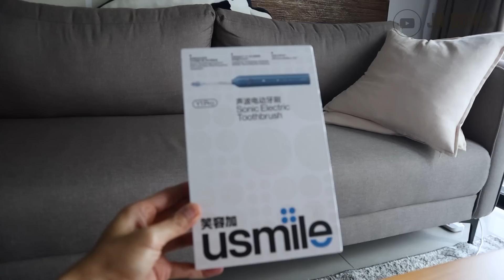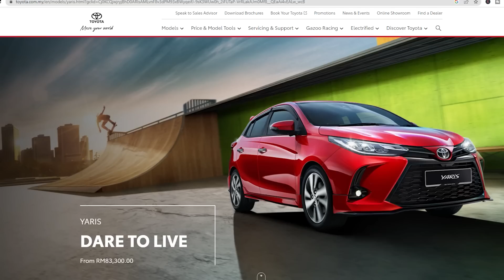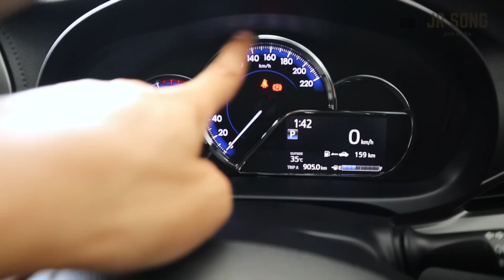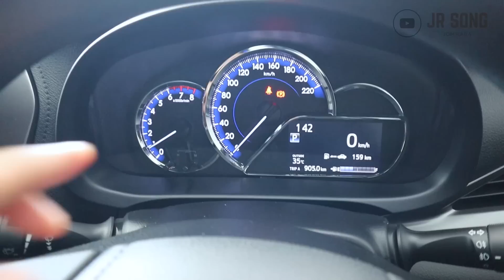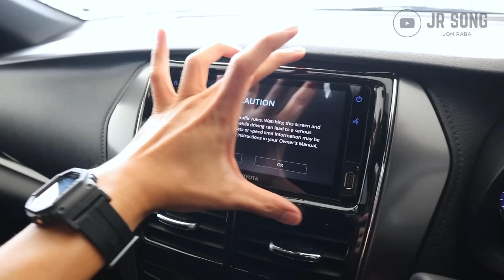INI KERETA LAST SEDAN TULEN DARI TOYOTA MALAYSIA. JANGAN MENYESAL NANTI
Toyota Yaris, akan dikenang selama-lamanya.

Jangan lupa collect voucher baru checkout!